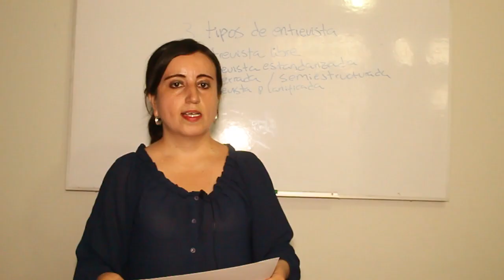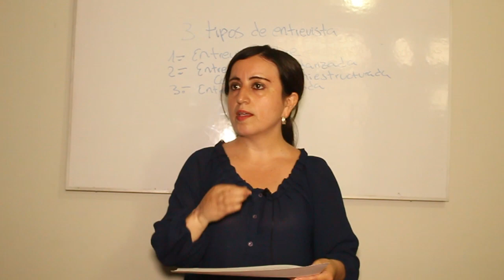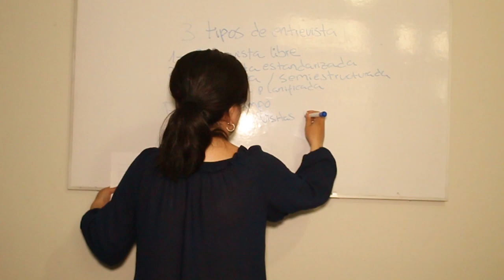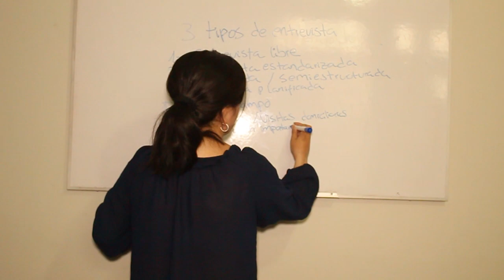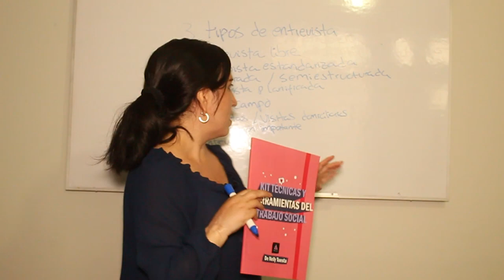TECNICAS Y HERRAMIENTAS DEL TRABAJO SOCIAL - DIARIO DE CAMPO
Dejanos tus comentarios y consultas, gracias

⭐⭐⭐⭐⭐ SERVICIOS ⭐⭐⭐⭐⭐

-SERVICIO DE RECLUTAMIENTO Y SELECCIÓN
-DISEÑO Y EJECUCIÓN DE PROGRAMAS DE BIENESTAR SOCIAL, RESPONSABILIDAD SOCIAL, CLIMA   LABORAL
-PLAN DE CAPACITACIÓN
-PLAN DE RESPONSABILIDAD SOCIAL
-SEGURIDAD Y SALUD EN EL TRABAJO
-DESARROLLO PERSONAL Y FINANZAS
-SERVICIOS LEGALES CORPORATIVOS
-ASESORIAS PARA PROFESIONALES EN EMPLEABILIDAD Y MARCA PERSONAL
-PLAN DE BIENESTAR SOCIAL
-TRABAJADORA SOCIAL FREE LANCE
-GESTION MEDIOAMBIENTAL
-SESIONES DE COACHING EN PROGRAMACIÓN NEUROLINGUISTICA PNL

📝CURSOS :
-ELABORACIÓN DE PROYECTOS SOCIALES
-GESTIÓN DE RECURSOS HUMANOS
-INDICADORES DE RECURSOS HUMANOS Y BIENESTAR SOCIAL
-MONITOREO Y EVALUACION DE PROYECTOS
-RESPONSABILIDAD SOCIAL
-Técnicas y Herramientas del Trabajo Social
-Genograma: Usos y Aplicaciones
-Técnicas y dinámicas para manejo de grupo
-Relaciones comunitarias
-Taller de Desarrollo de Habilidades Blandas(Comunicación efectiva, Negociación, Liderazgo, Trabajo en Equipo)
-Intervención profesional del Trabajo Social en los Programas Sociales del Estado
-Taller de Empleabilidad
-Oratoria
-Gestión del tiempo
-¿Cómo alcanzar tus metas personales?
-Terapia Familiar Sistémica
-Funciones y retos del trabajo social frente al covid-19 en el sector público y privado